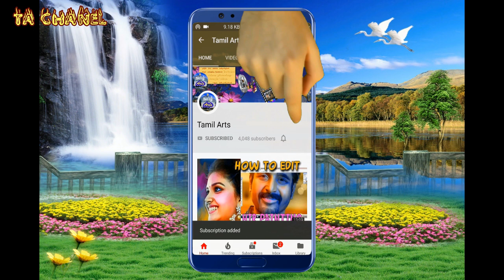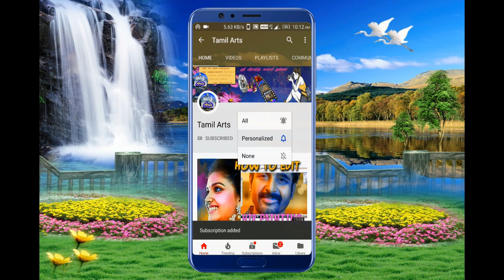அண்ணாமலையார் நாடக சபா திருவண்ணாமலை | Annamalaiyar Nadaga Shaba